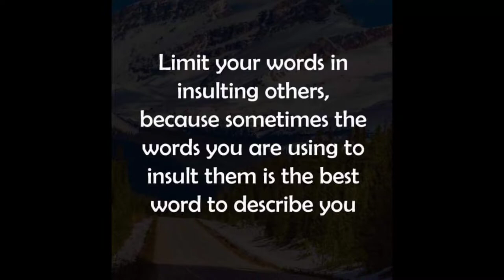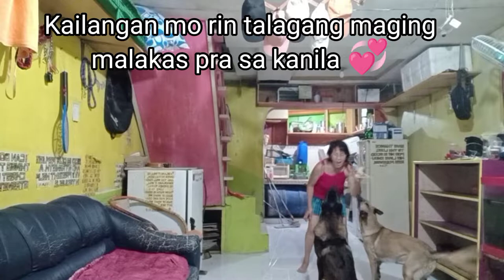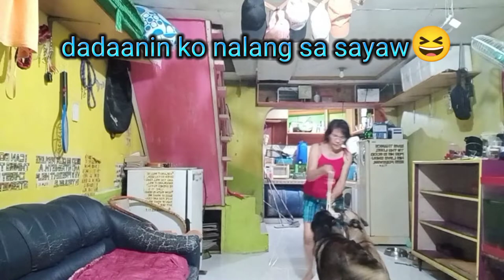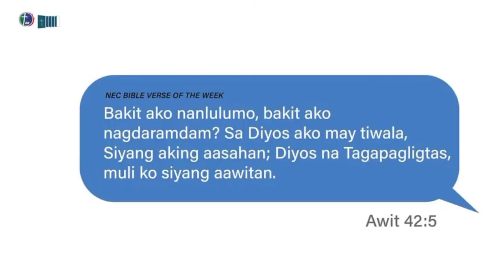BELGIAN MALINOIS Exercise at home (rainy day)